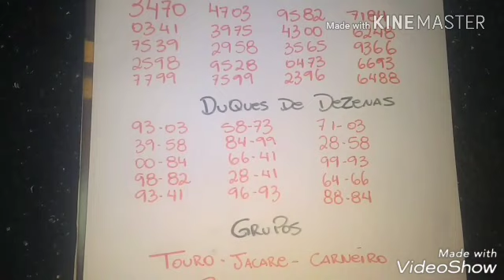Palpite de hoje dia 11 para o jogo do bicho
mais um vídeo do canal galego_13 trazendo palpite de hoje dia 11 para o jogo do bicho, palpites são baseados na técnica do x,cruzada, truque 44 e tirando os palpites dos resultados.se inscreva no canal e ative o soninho pra sempre estar por dentro de todas as novidades e o bicho do dia.palpites pra hoje

 para entrar no grupo de Whatsapp e só clicar no link abaixo